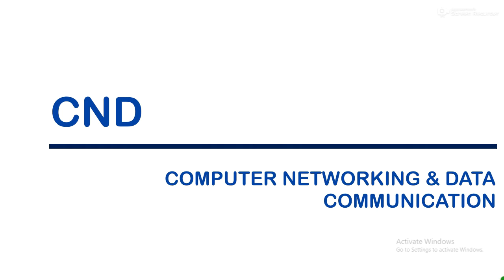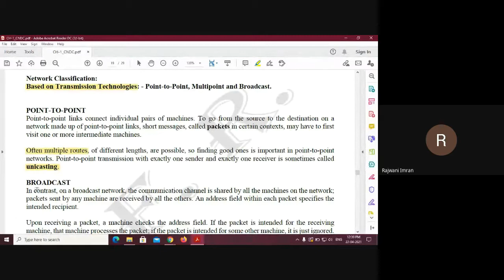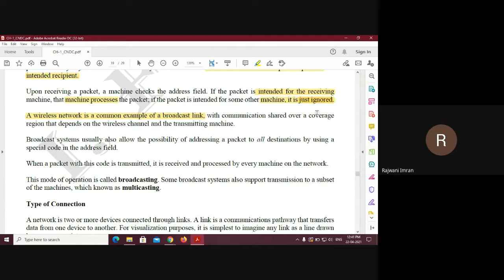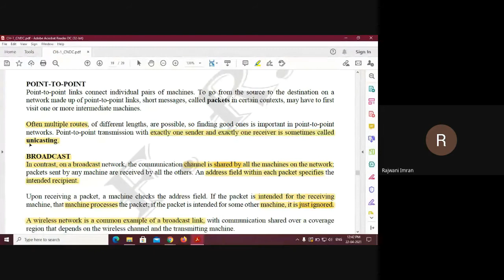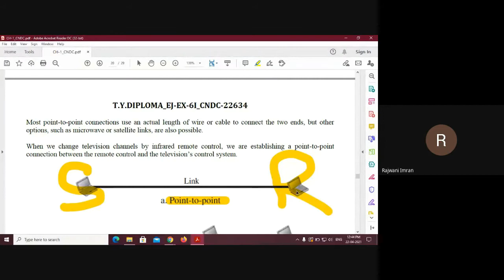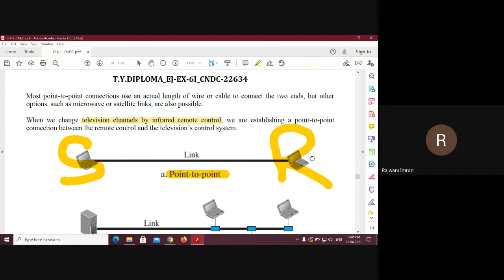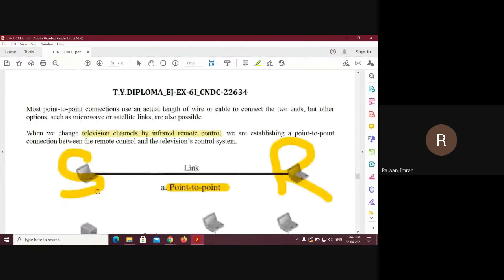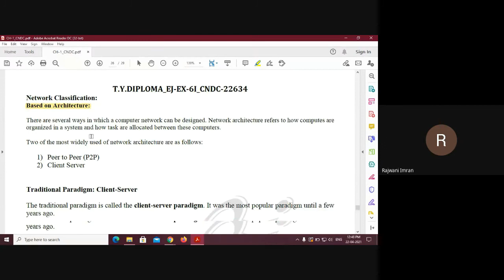Network Classification Based on Transmission Technologies - C1 - 11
Point-to-point links connect individual pairs of machines.

In contrast, on a broadcast network, the communication channel is shared by all the machines on the network; packets sent by any machine are received by all the others.